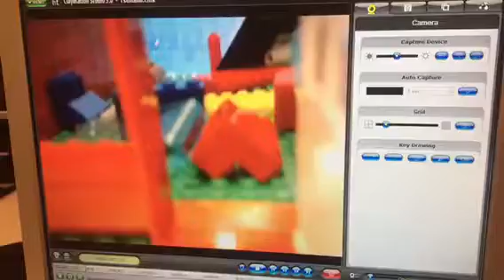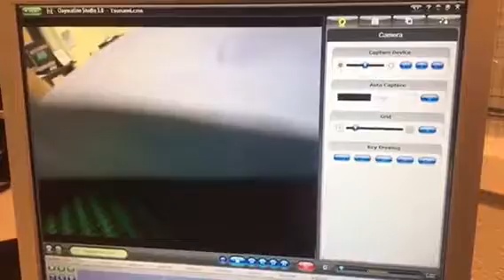Lego Stop Motion